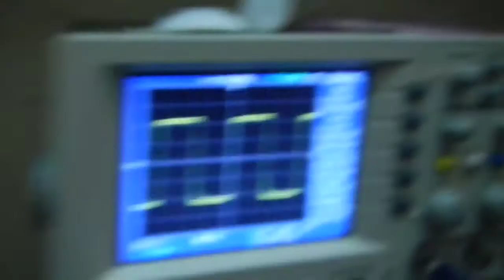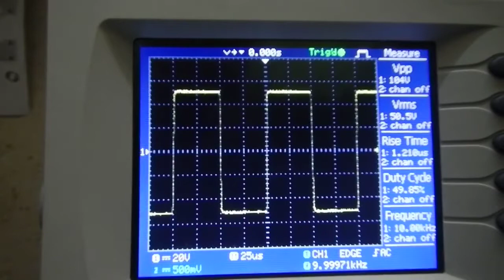Leco V2 Mini amplifier, test pe sarcina capacitiva 1uF250V+8 Ohm la 10000Hz